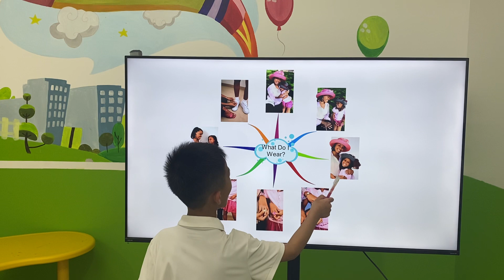Quang Dương EOW2E/E